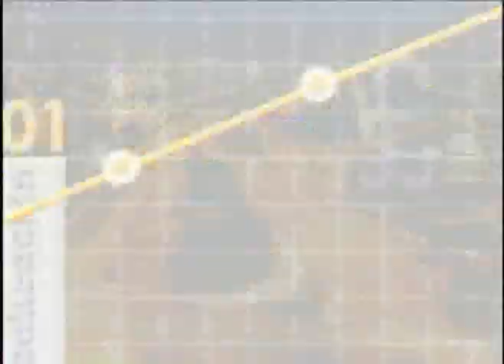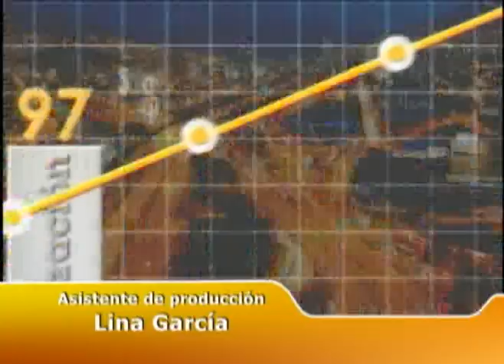Transporte público y tecnología, visión al futuro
Sur-inter se dedica al desarrollo del transporte público con ayudas tecnológicas, además ayuda a mejorar el funcionamiento de las empresas de transporte; ya que les permite adquirir la información necesaria para lograr rutas ópticas y fortalecer el servicio en la ciudad.

Lunes, martes, jueves y viernes 10 p.m. Miércoles 11 p.m.
Reemisión de lunes a viernes 11:30 a.m. (Hora colombiana)

Comercializa
ALONDRA
Medellín - Colombia